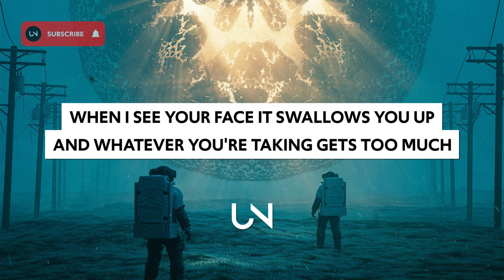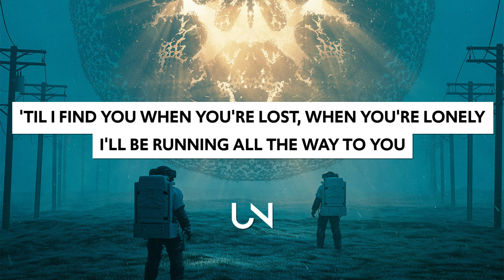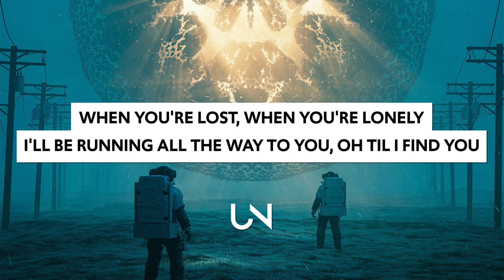Sub Focus - I Found You (Lyrics)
Sub Focus - I Found You (Lyrics / Lyric Video)

Lyrics for Sub Focus - I Found You
When I see your face it swallows you up
And whatever you're taking gets too much
When your hand starts slipping away from mine
Just know it's only a matter of time
'Til I find you
When you're lost, when you're lonely
And you don't know what else to do
I'll be running all the way to you
I'll find- I'll find you
When you've had enough time being alone
When you need a friend to carry you home
When the night gets cold and you need an escape
Just know I'm already on my way
'Til I find you (I'll find you)
I'll be running all the way to you, oh
I'll find- I'll find you (wherever you are)
'Til I find you, yeah
I find you, yeah
I found you, oh yeah
I find you, oh oh

» UNCVRD«